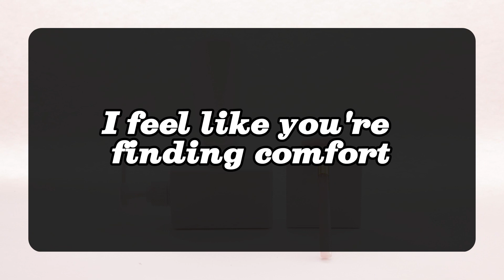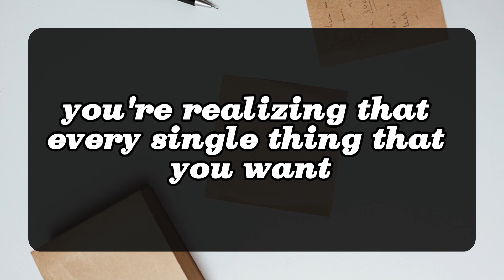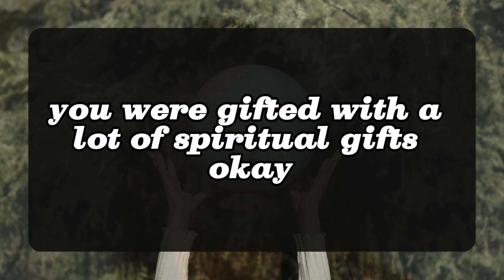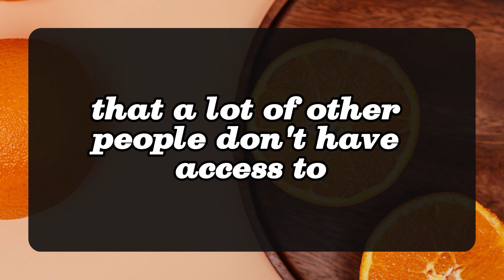😱😰I just want to spend time alone with you. 💌 DM DF Divine Masculine to Divine Feminine | Twin Flame